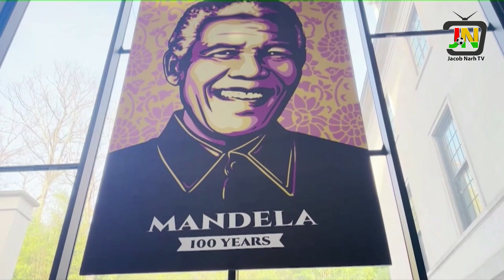Afcon Reactions USA - SOUTH AFRICA Vs DR CONGO for the 3rd Place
The hardest game of Afcon 2023 as The Bafana Bafana of South Africa meet the Democratic Republic of Congo.. Who takes the 3rd position?